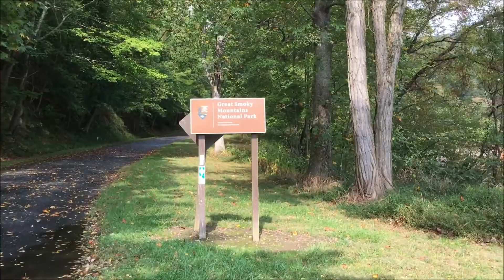Shuckstack Firetower Hike | The Great Smoky Mountains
Our hike up to Shuckstack Firetower. Awesome views!